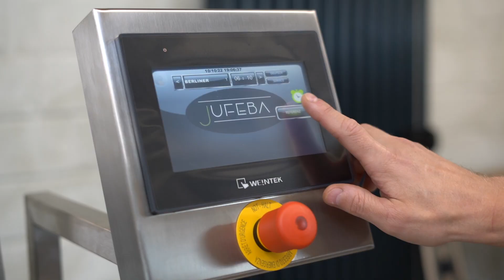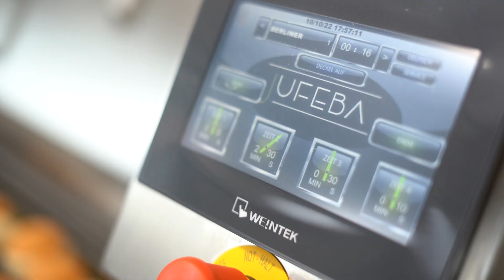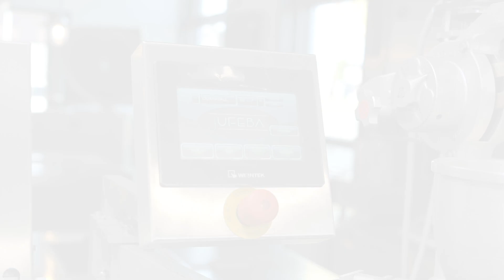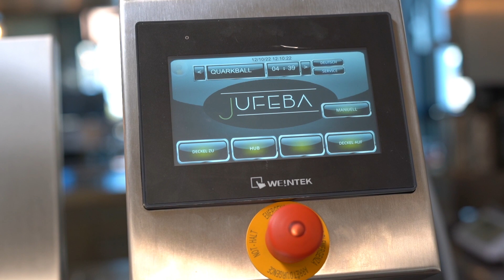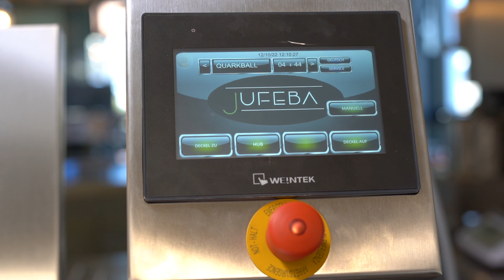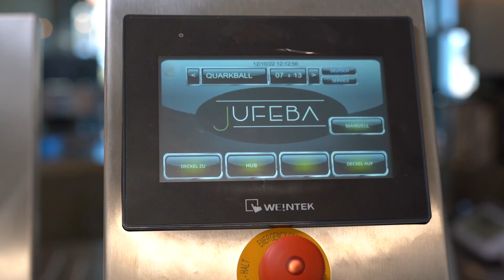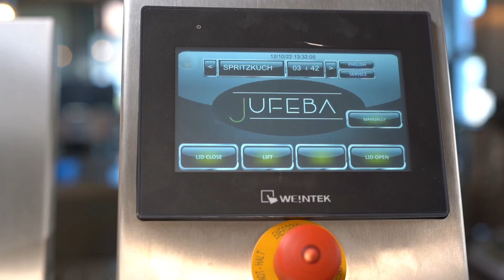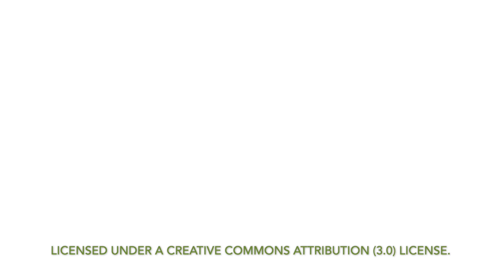JUFEBA Fettbackgerät Serie WW2-AT (Donut Fryer)